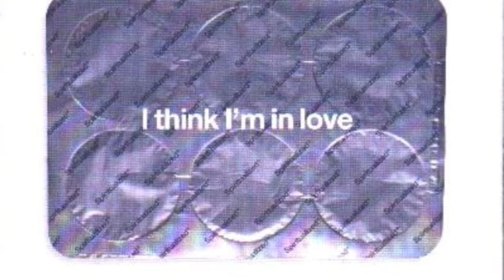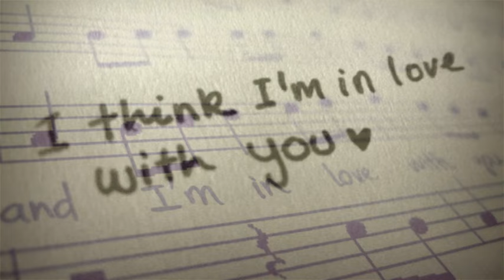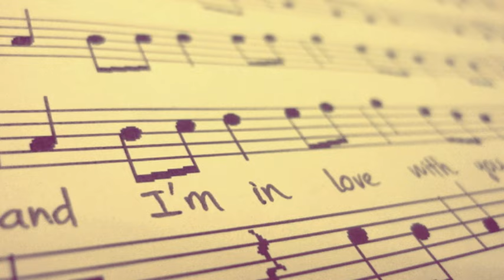Cool Million feat. Laura Jackson - Think I'm In Love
Bonus track from the Cool Million album 'lll' (Sed Soul Records) only available as download.